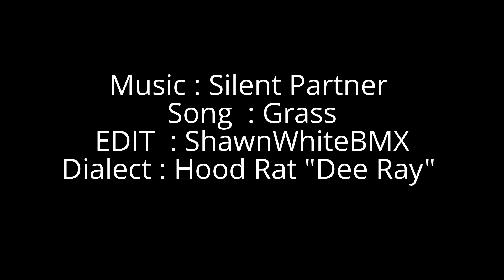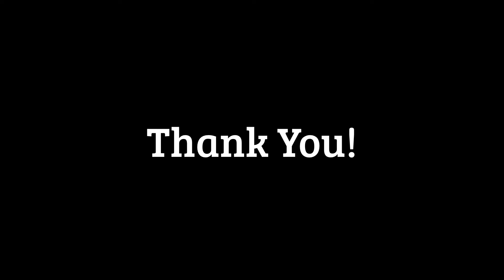Hamster Whisperer - A True Form in the Wild - Shawn White BMX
Years ago Watching a Film By Trey Parker of South Park.
Film Title : Orgazmo (1997) IMDb
Actor : Dian Donavan Bachar Need to Reach a Level of Hamster Style. Something I found impossible to gain...

While Riding with Steph Cerra on Sunset Blvd in Hollywood CA we Ran into Dian Bachar, When I saw him I yelled "Orgazmo". His Response was the Super Hero Look One Eyebrow up and Pointed!
we continued on are BMX Trip Riding at Ralphs and Other Spots.

Something Hit me, Was Hamster Style a part of me now? I was confused. Did Dian Pass this gift to me?

Well Time went on but Never did I let that go...

the Year 2014, I'm a Big Fan of Comedy, and have done Stand up,
DeRay Davis in his Stand up said "he speaks Fluent Hood Rat". not a easy Language or Dialect to pick up. Livin in LBC for 7 years I mastered Hood Rat. Now i'm out Riding and I hear a Voice,,, a lite Squeak. And had a Flash Back,,, No way I say, is it, Thats Hood Rat... So I hit record on the iPhone to Show the World!

I now Have Hamster Style ! Thank you Trey Parker!, DeRay Davis, and Most Important Dian Donavan Bachar!  Never did I think in my Life that one Day I'd reach the Level! Your Secret is safe with me!

Thank you Shawn White BMX Hamster!